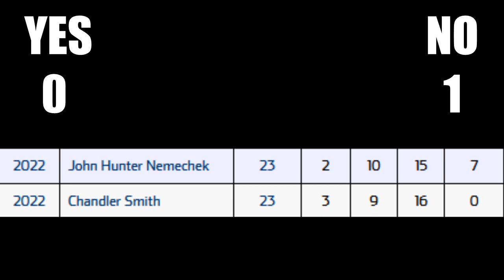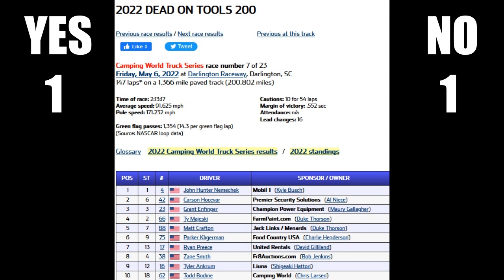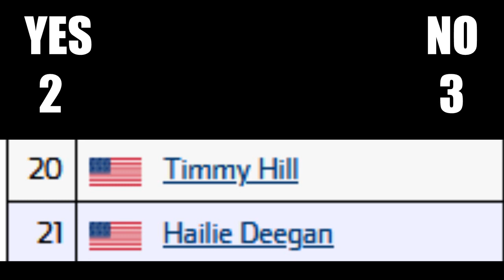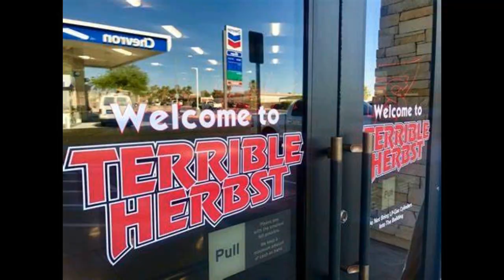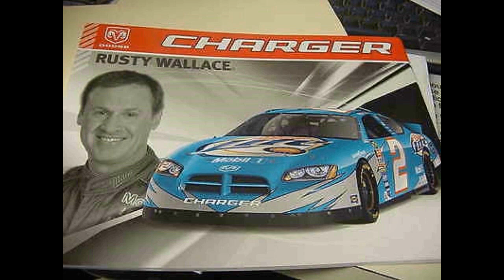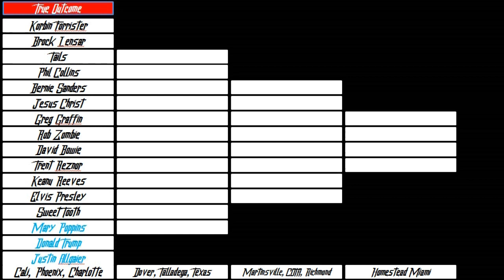2022 NASCAR Predictions Results Video